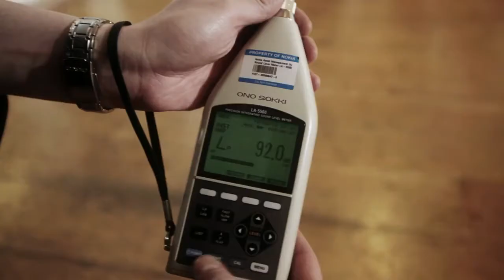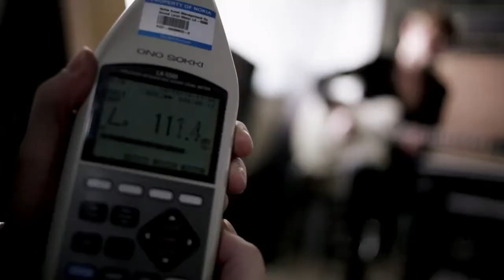Nokia 808 PureView - Nokia Rich Recording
Un video que muestra la calidad de audio que graba en video el Nokia 808 PureView. Gracias a la tecnologia de nokia "Rich Recording" podremos disfrutar una calidad de audio simlar a la en un CD, y se preguntaran que tiene que ver eso, pues muy simple, cuando grabemos un video de un concierto, el audio no se oira distorcionado, y captara muy bien los instrumentos. En la comparacion podemos ver la compracion con el Nokia 808, N8, Iphone 4o 4s y Galaxy s2, yo como he grabado mucho con mi N8 se que el smartphone A es el N8, el smartphone B puede que sea el iphone 4 o 4s o el galaxy s2.